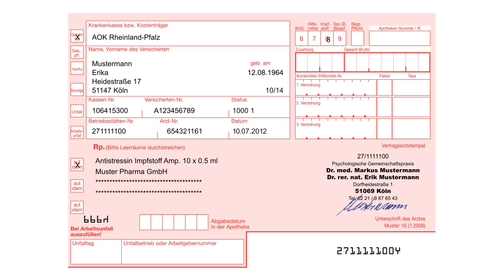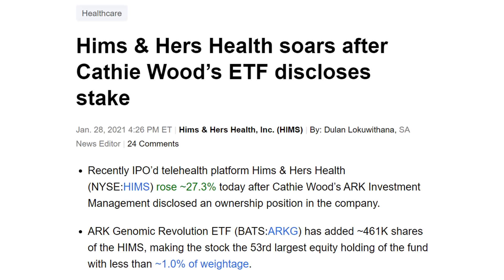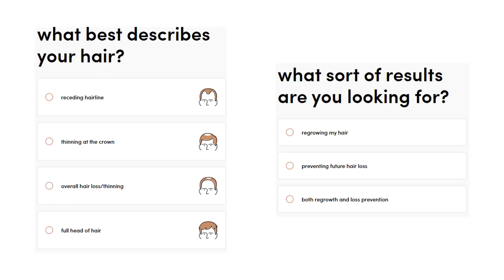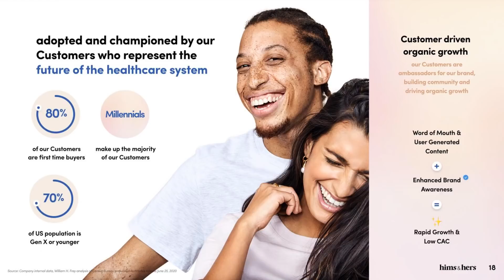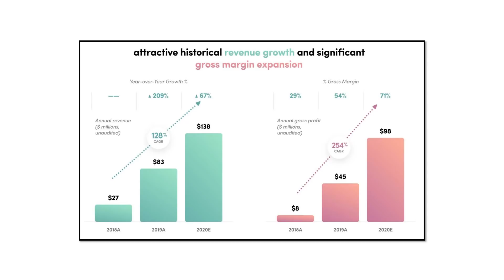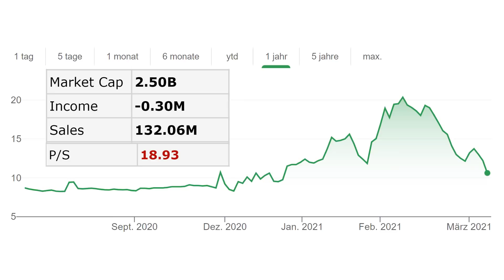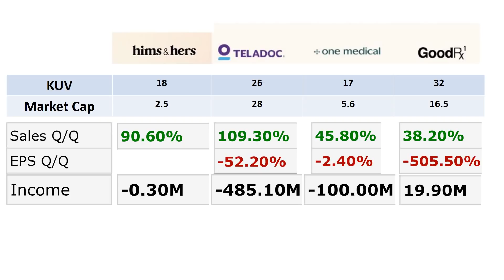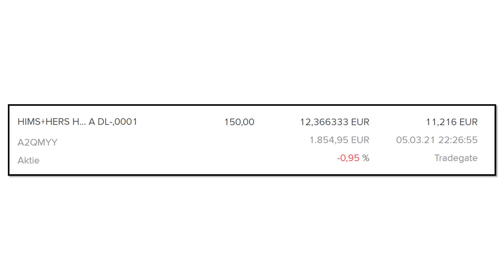Aktien | Neuzugang Wachstumsdepot! Korrektur genutzt - Geheimtipp aus Telemed + Peergroup Vergleich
Heute schauen wir uns meinen neuesten Zukauf im Wachstumsdepot an!

WKN: A2QMYY
00:00 Intro
02:02 Vorstellung HIMS & HERS
05:16 Geschäftsmodell
11:46 Umsatzgenerierung / Bewertung der Aktie
15:05 Peer Group Vergleich
17:58 Zwischenfazit
18:23 Nachteile & Risiken
20:10 Fazit & Kaufentscheidung

Dieses Buch empfehle ich jedem Anfänger:

Equipment
🎤Mein Microphon

Die mit ⭐ markierten Plattformen nutze ich selbst.

Wenn du etwas über diesen Link kaufst, erhalte ich eine Provision. Diese ermöglicht es mir, diesen YouTube Kanal kostenlos zu betreiben. Für dich hat es keinen Nachteil, wenn du diese Links benutzt. In manchen Fällen erhältst du auch einen Bonus. Natürlich kannst du aber auch einen anderen Link verwenden, das ist vollkommen dir überlassen. Vielen Dank dir, wenn du meinen Link benutzt. 😊